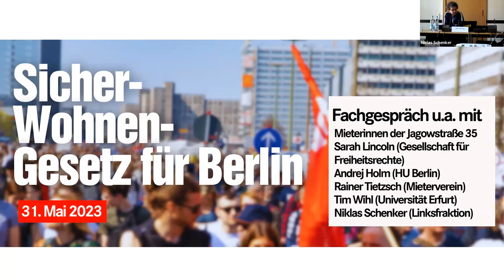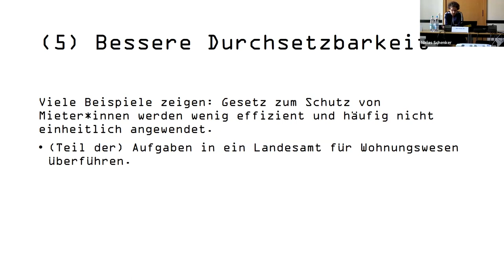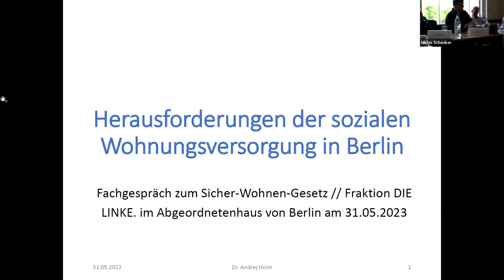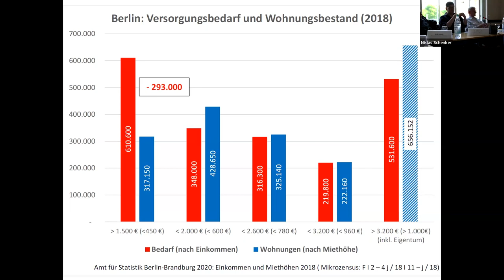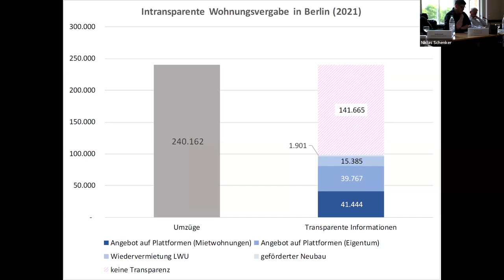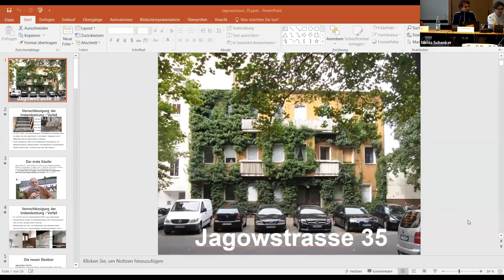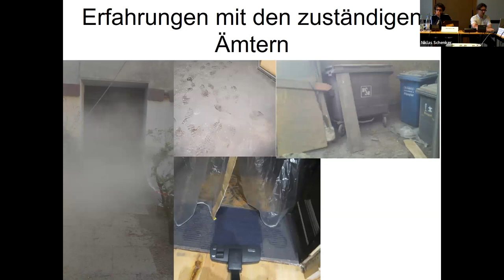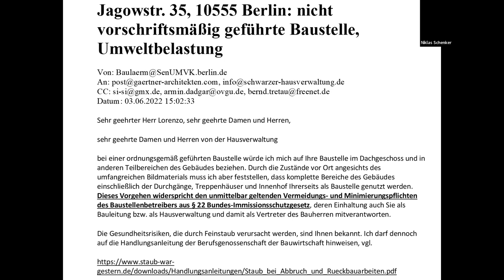Linksfraktion: Auf dem Weg zu einem Sicher-Wohnen-Gesetz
Der Berliner Wohnungsmarkt ist weiterhin außer Kontrolle, und spätestens mit dem Kippen des Mietendeckels hat sich in breiten Teilen der Öffentlichkeit die Erzählung durchgesetzt, dass das Land Berlin bereits alle auf Landesebene vorhandenen Möglichkeiten zur Regulierung des Mietenmarktes nutze. Dabei wird zuvorderst der erfolgreiche Volksentscheid Deutsche Wohnen und Co. Enteignen ignoriert. Doch auch der Rechtsbereich des Wohnungswesens bietet Spielräume und liegt seit bald zwei Jahrzehnten im Kompetenzbereich der Bundesländer.
Deshalb hat die Linksfraktion im Abgeordnetenhaus von Berlin bereits im November 2022 ein Konzept für ein Sicher-Wohnen-Gesetz erarbeitet und beschlossen, welches nun weiter qualifiziert werden soll.
Dazu hatten wir für den 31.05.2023 zu einem hybriden Fachgespräch eingeladen. Als Expert:innen haben teilgenommen:
Mieterinnen der Jagowstraße 35
Dr. Sarah Lincoln (Rechtsanwältin, Gesellschaft für Freiheitsrechte)
Dr. Andrej Holm (Stadtsoziologe, HU Berlin)
Dr. Rainer Tietzsch (Rechtsanwalt, Berliner Mieterverein)
Dr. Tim Wihl (Jurist, Universität Erfurt)
Niklas Schenker, Sprecher der Linksfraktion für Mieten und Wohnen, hat das Konzept der Linksfraktion für ein Sicher-Wohnen-Gesetz vorgstellt.
Die Inputs der Expert:innen haben wir hier eingestellt.